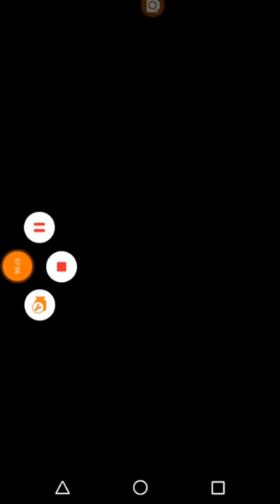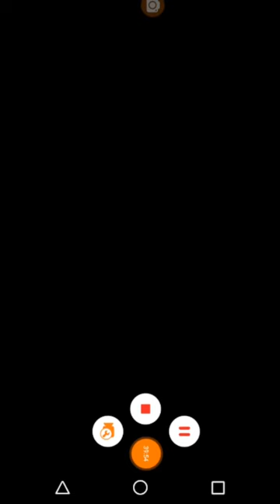Santos vs Saprissa / Conferencia de Prensa 2019/07/28 16:50´41